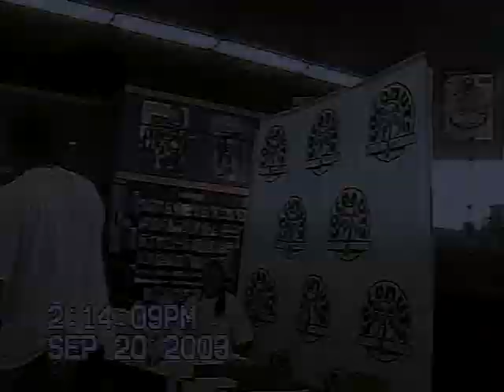Bishop The Overseer - Takin Minez (Intro/Outro) 'Live'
Live music performance by Bishop The Overseer performing Takin Minez (Intro/Outro) during the B.I. Season (Keep It On Blaze) Eastern Tour and in-store appearance at Coconuts Music and Movies/Trans World Entertainment (Route 22) in Union, New Jersey on September 20, 2003. (C) (P) 2023 Bishop Enterprises Publishing, LLC./BEPC Music and Entertainment Group.

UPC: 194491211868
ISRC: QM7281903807